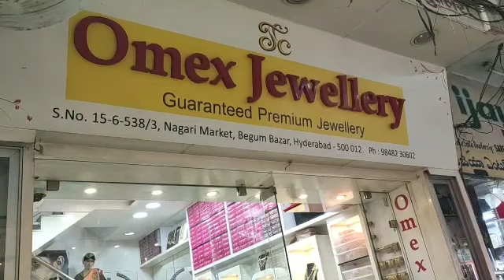begumbazar hyderabad shopping || omex jewelry